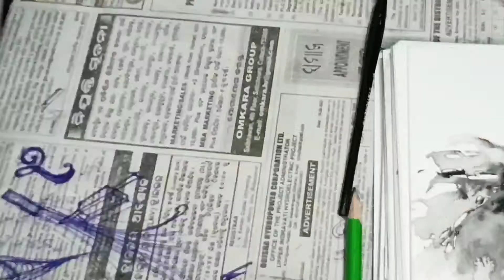Watercolor process#4x speed video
Watercolor painting#
pencil sketch#
Wall painting#